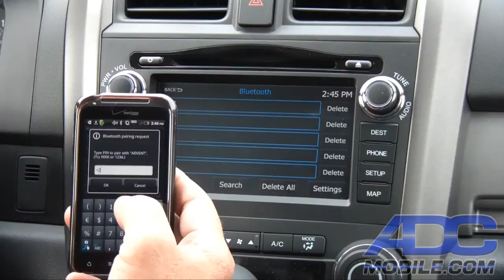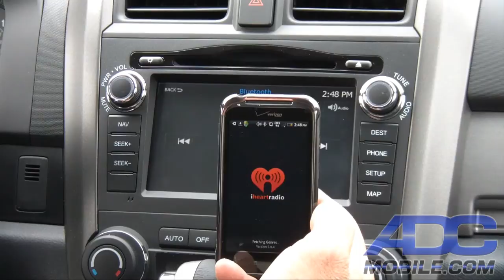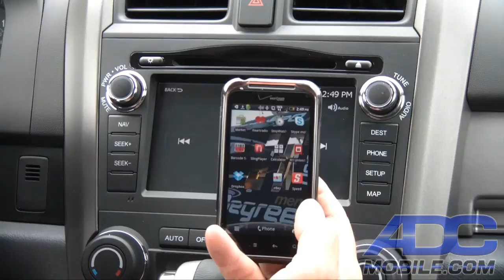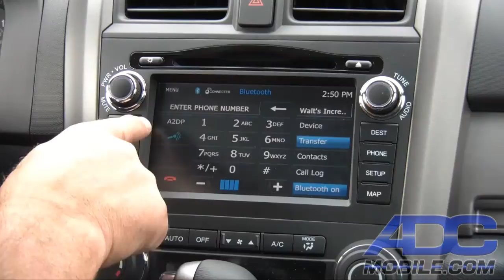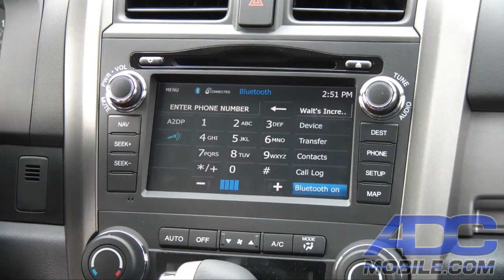Advent OHOCRV1: Bluetooth Operation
The Advent OHOCRV1 is a bolt-in navigation/entertainment radio replacement for 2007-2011 Honda CR-V that retains factory steering wheel controls and adds DVD, Bluetooth Hands-Free & Bluetooth audio, iPod audio and video, and USB 2.0 source inputs.

In this video, we detail the Bluetooth operation.